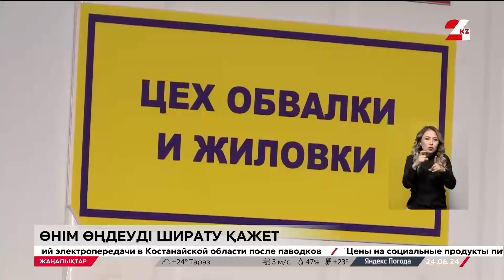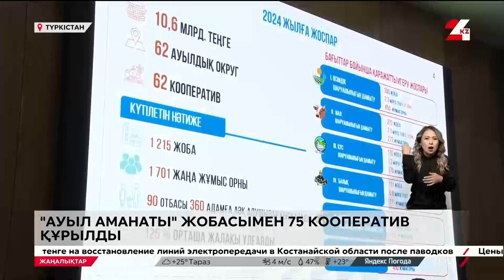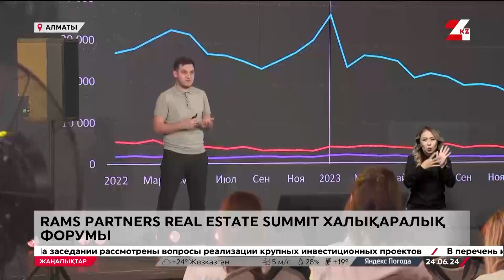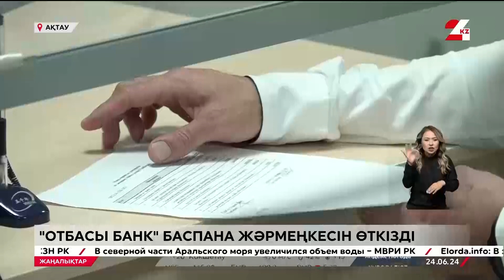24 маусым 2024 жыл - 21:00 жаңалықтар топтамасы